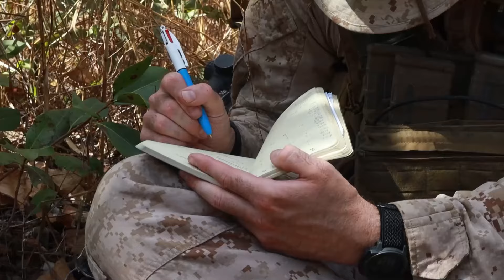Marines Field Train At MBTA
U.S. Marines with Fox Company, 2nd Battalion, 5th Marine Regiment (Reinforced), Marine Rotational Force – Darwin 24.3, conduct a company level field exercise at Mount Bundey Training Area (MBTA), NT, Australia.

The exercise prepared Marines for future exercises and operations by conducting offensive and defensive training scenarios utilizing communication equipment within an austere training environment to improve tactics, techniques, and procedures.

U.S. Marine Corps video by
Cpl. Manuel Rivera

Edit by

USA Patriotism!

American Pride
Mere Chance (A greatest generation story)
Cemetery Woods
Waking Dreams